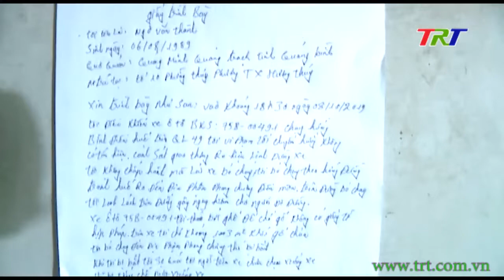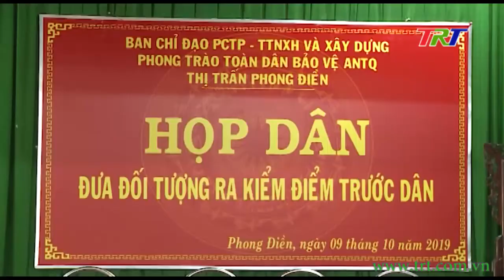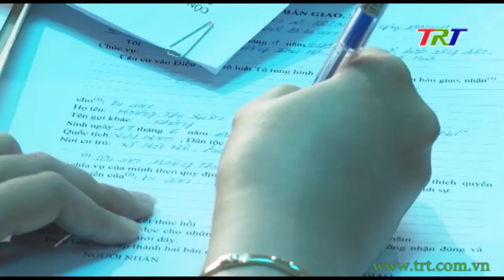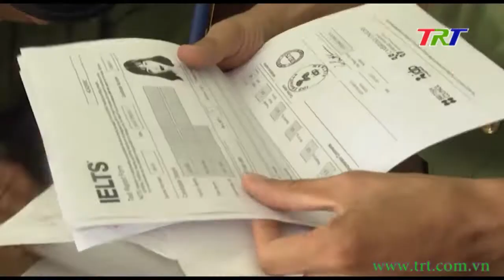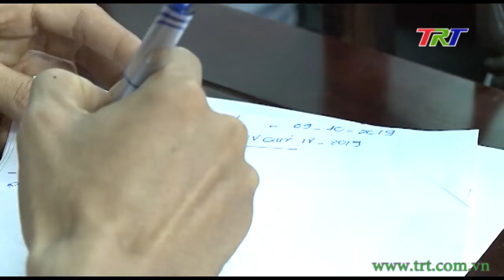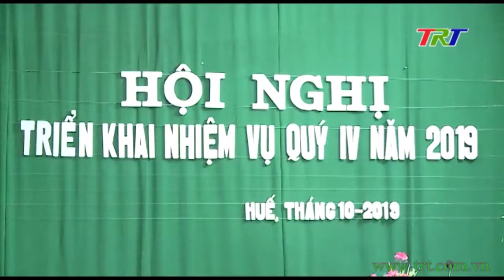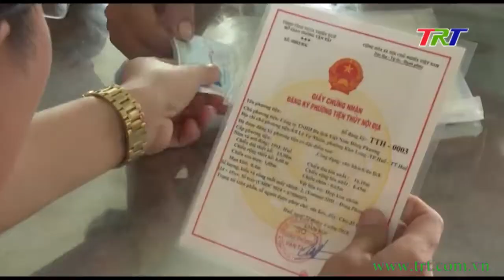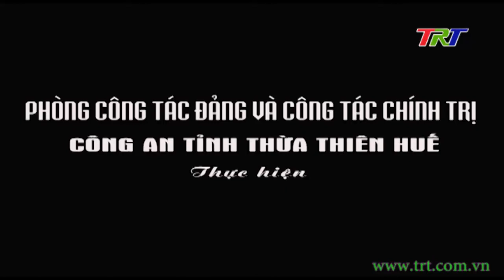Vì an ninh Tổ quốc - 10/10/2019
Chuyên mục Vì an ninh Tổ quốc 10/10/2019 - Công an tỉnh Thừa Thiên Huế